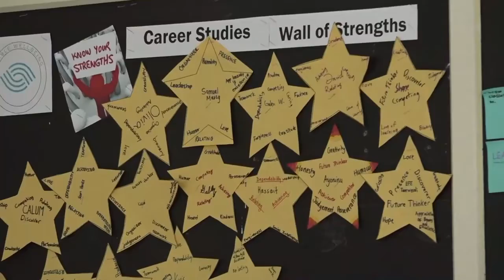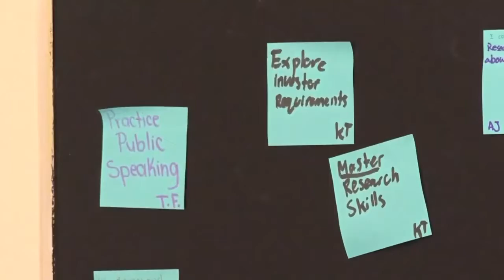A Virtual Tour of Ridley College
An in-depth tour of our beautiful campus.